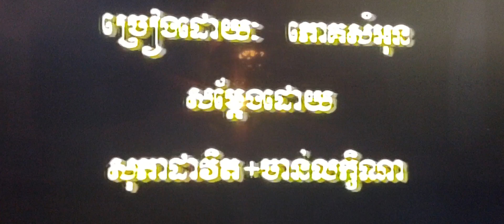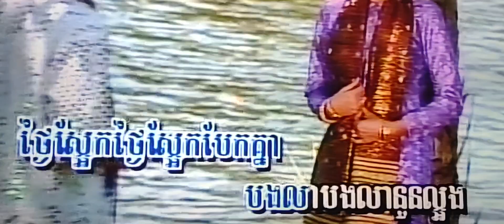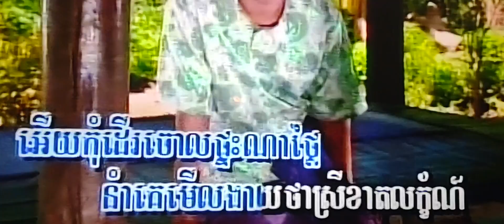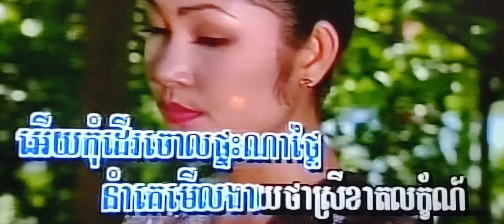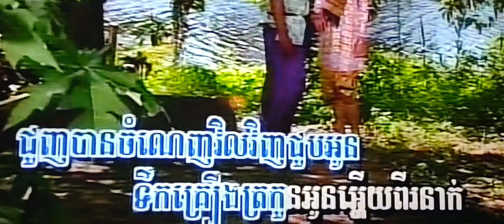December 23, 2023